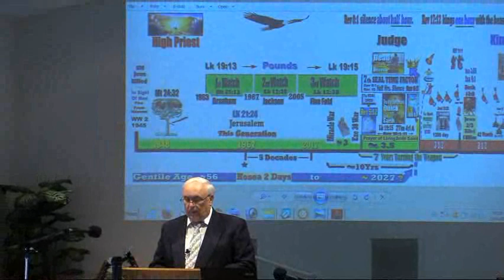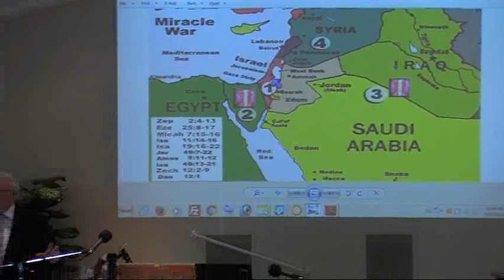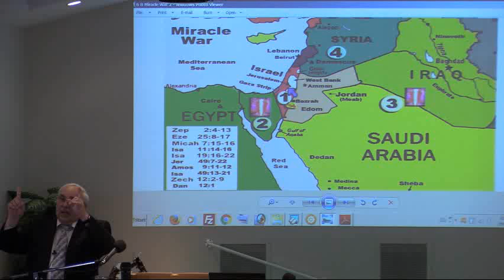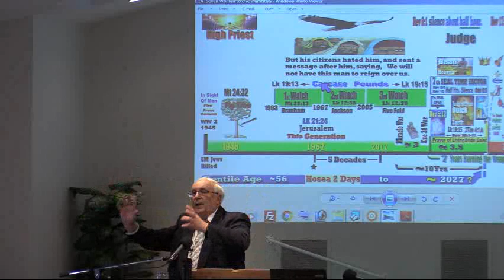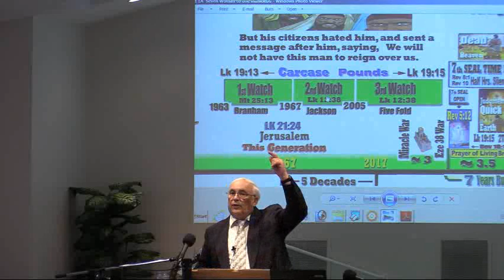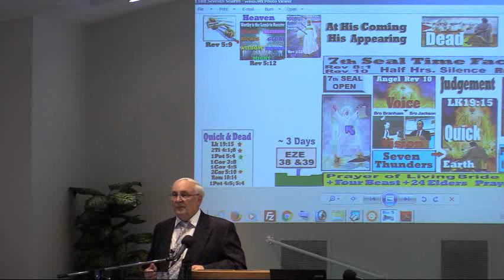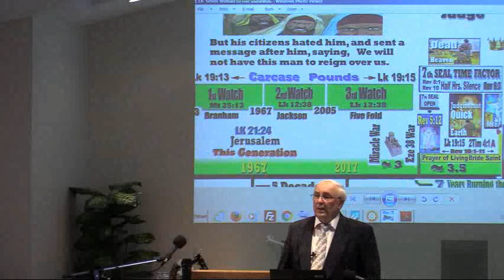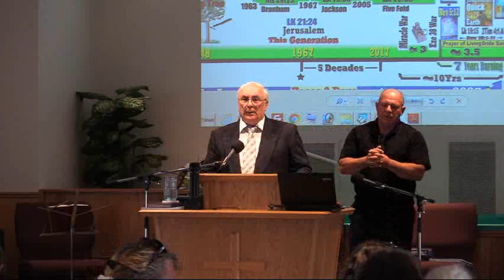facm 2018 07 29am Israel runing Parrallel to the Bride